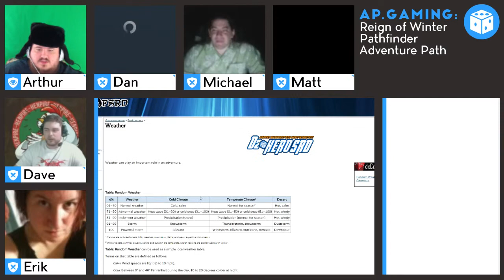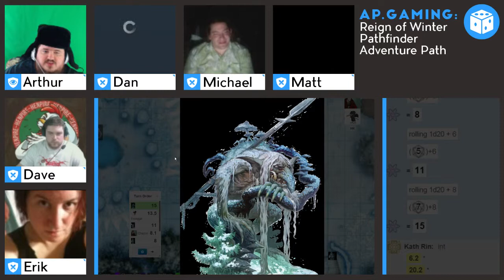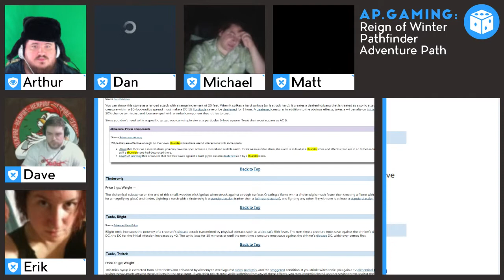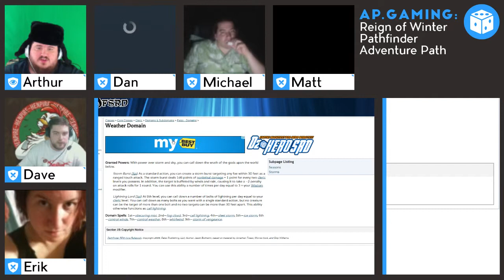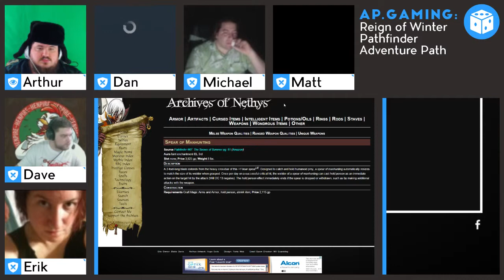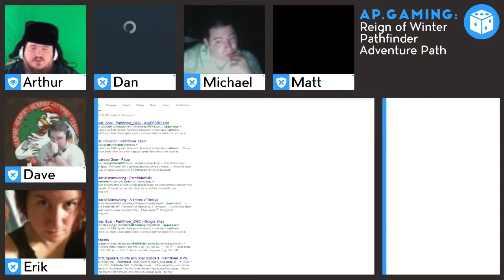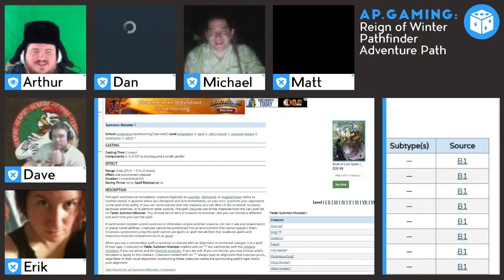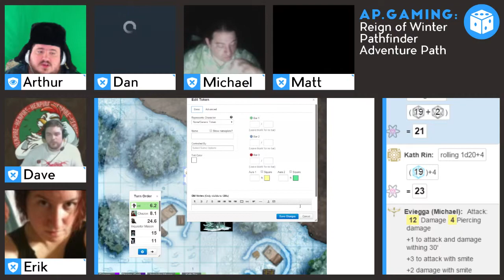Reign of Winter, Pathfinder, Week 6 Part 6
Reign of Winter, Pathfinder, Week 6 Part 6 -- Watch live